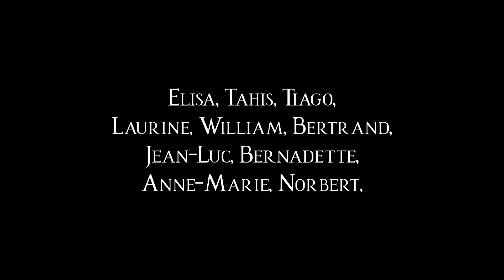Roma 2023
Quand une surprise pour la Saint Valentin se transforme en demande en mariage.